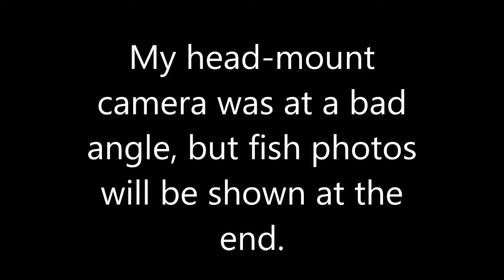Kentucky Pond Fishing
Pond fishing in the heart of Kentucky, June 12th 2017.